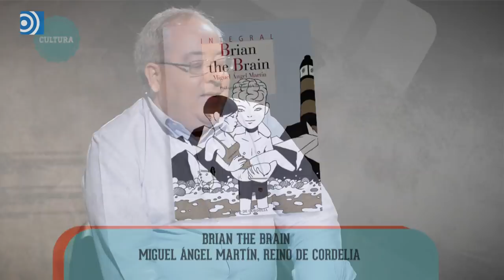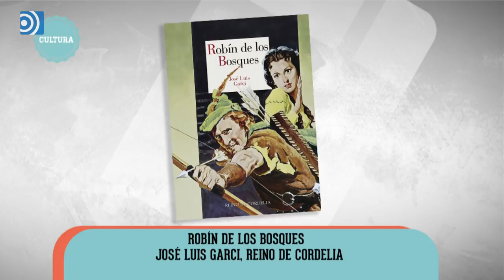Libros con Marco: Novedades editoriales de Reino de Cordelia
José María Marco y Nuria Richart conversan con Jesús Egido, director de la Reino de Cordelia, sobre las novedades de la misma.